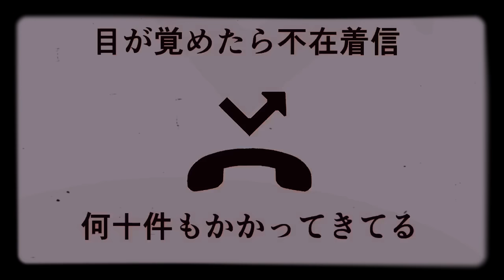オーバードーズ/町田73 feat. flower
死にたくなって朝を待つ

こんにちは、よろしくどうぞ

overdoze by songs flower
machida nanami

町田73｢オーバードーズ｣

□ music & mix etc ヨーラ ‪@yola_music ‬
□illustration きみどり @kani_beam__

新宿行き満員バス 鬼は外の、福は内
とりあえずは経過観察
しばらく様子を見て見ましょう
目が覚めたら時計の針は午前10時を回ってた
友達の電話も全部無視した

来週には、来月には、来年にはよくなるさ
とりあえずは経過観察しばらく様子を見て見ましょう
しばらくしたら学校には行かなくなっていた
残った安定剤を飲み干す

吐いて眠って吐いて眠って
死にたくなって死にたくなった

絆創膏を貼り変えても手首の傷は消えはしない
とりあえずは経過観察しばらく様子を見てみましょう
目が覚めたら不在着信
何十件もかかってる
もちろん電話は全部無視した

来週には、来月には、来年後にはよくなるさ
とりあえずば経過観察、暫く様子を見てみましょう
しばらくしたら病院にもいかなくなっていた

安定剤がない、安定剤がない
残った安定剤がない
精神安定剤三粒ください

吐いて眠って、吐いて眠って
あいつのことを殺したくなって